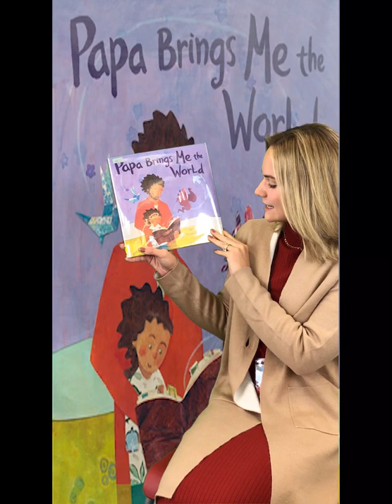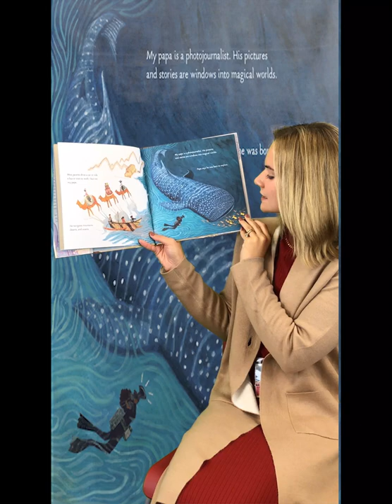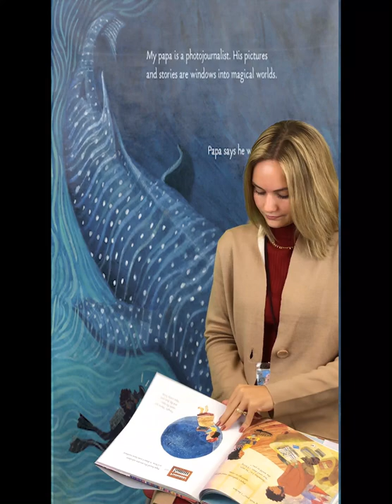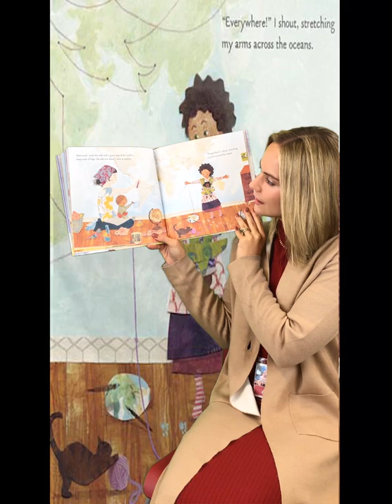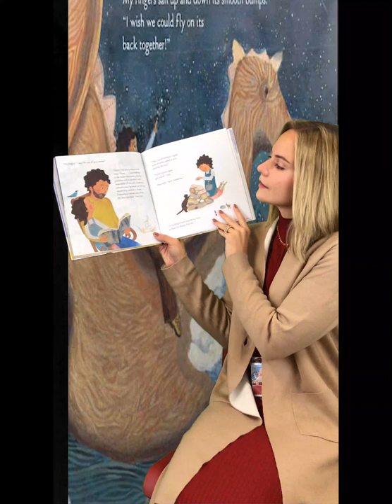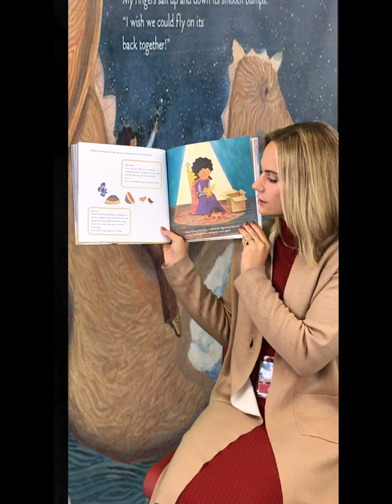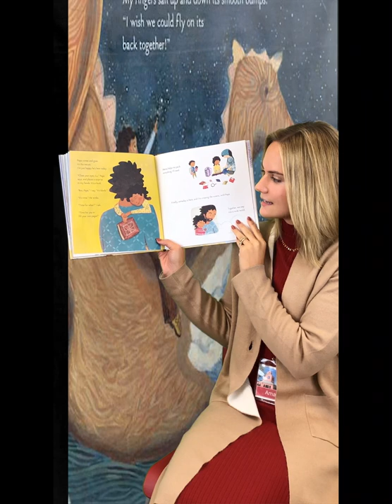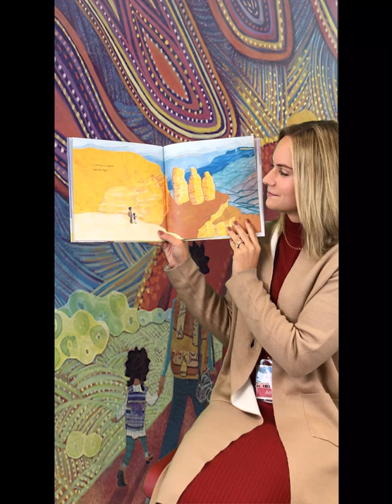Afterschool Posse - October 28th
In this week's online Afterschool Posse, Miss Amanda reads "Papa Brings Me the World" by Jenny Sue Kostecki-Shaw. She will also share step-by-step instructions on how to make a travel journal from materials often found at home.